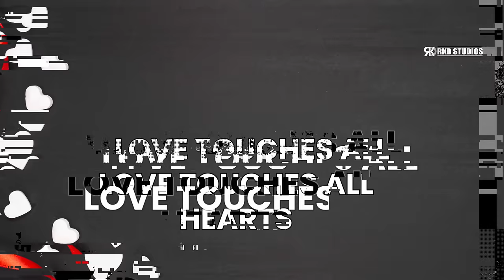Kiss Hindi Trailer | Sree Leela, Viraat | World Digital Premiere | 4th March, 5PM | RKD STUDIOS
Check out the Official Hindi Trailer of Our Upcoming Romantic Movie "Kiss". It is the Hindi dubbed version of the Kannada BLOCKBUSTER movie "Kiss". The film stars Sree Leela, Viraat, Chikanna, Sudhir Balraj in the lead roles.

Movie: Kiss
Original Movie:- Kiss
Director:- A. P. Arjun
StarCast:- Sree Leela, Viraat, Chikanna, Sudhir Balraj
Presented By: RKD Studios